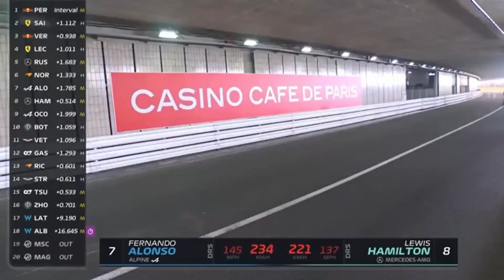È ufficiale il rinnovo di Perez/Strategia sbagliata per Norris/Hamilton prega per Baku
La Red Bull rinnova Perez fino al 2024, a seguire Lando Norris sottolinea che la sua strategia a monaco è stata troppo conservativa, e infine Lewis Hamilto prega perché a Baku la w13 sia migliore di monaco.